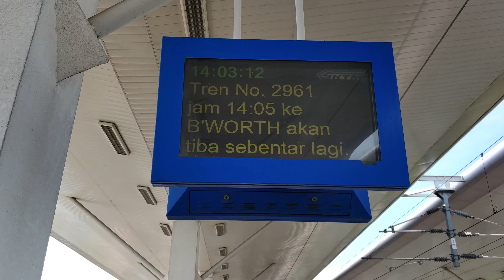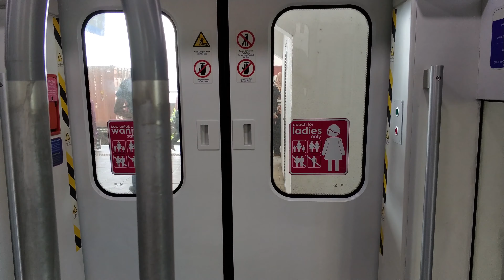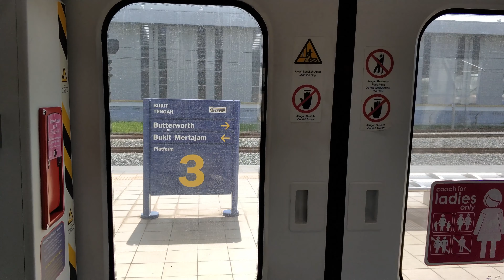Northbound KTM Komuter Train Ride ⇨ Butterworth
Schedule for the Komuter train